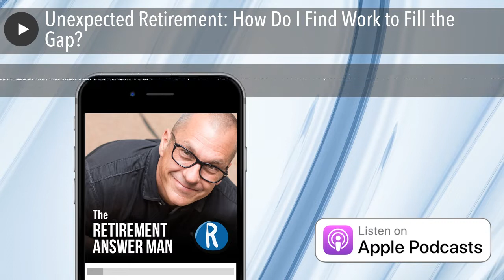Unexpected Retirement: How Do I Find Work to Fill the Gap?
What do you do if you lose your job but you’re still not ready to retire? Whether it’s personally, professionally, or financially, if you’re not ready to retire then you’ll have to take action to find new employment. How do you fill that gap between this job loss and retirement? On this episode of Retirement Answer Man, we’ll brainstorm some ways that you can take action to find your next job.

What happens to you when you lose your job? Losing your job sucks. It never feels good to get pushed in a direction that you aren’t ready to take. It can zap your confidence even if the job loss had nothing to do with your performance.

There are several things that happen when you lose your job. You lose your connections. You lose the rhythm of your life. You lose the intellectual challenge. And of course, you lose your income.

Losing your job can make it feel like all your dreams have been zapped away.

What next? While it’s okay to have feelings of anger, sadness, and remorse, you don’t want to wallow in them. One outlet you can take is to journal. When I’m faced with a difficult situation, I like to get all my feelings out on paper. I essentially yell into the page. This form of release can even help me figure out what my next step will be.

If you find yourself floundering and you don’t know what to do next, be sure to listen to episode 346 to discover some first steps to take when you lose your job. It’s important to start to get that forward momentum going so you don’t just sit there shellshocked.

Ways to fill the income gap quickly What if you are really strapped for cash and you need income right away? If you don’t have the cash reserves to wait out a lengthy job search there are several ways that you can start earning income quickly.

• File for unemployment
• Register at temp agencies like Manpower.
• Declutter your house and sell things on OfferUp or eBay.
• Deliver groceries or food with UberEats or drive for Uber.
• Consider a job at Starbucks if you need health benefits.
• Tutor online or teach English remotely

None of these are perfect solutions, but they can help you be proactive and gain forward momentum.

How do you move forward in your job search? The first step to take in your job search is to update your resume. It may have been a while since you have done so. Here are some tips for resume writing from an experienced HR professional:

• Look for keywords in the jobs that you want. Listen in to hear why your resume often won’t make it past the screening stage without these keywords.
• Have a base resume then tweak it to the specific job. Gone are the days when you only have one resume.
• Review resume examples for the job you want.
• Make your resume simple and easy to read.
• Focus on measurable accomplishments.
• Put the most important information first and only use the last 10 years of your work history in your resume.
• Use these action verbs to help your resume stand out.
Listen in to hear what you should do after you update your resume to help you take action and find your next job. Stick around until the end to hear the Coaches Corner segment with BW to learn about your changing relationships in retirement.

OUTLINE OF THIS EPISODE OF THE RETIREMENT ANSWER MAN PRACTICAL PLANNING SEGMENT • [3:52] What happens to you when you lose your job unexpectedly?
• [10:02] Ways to fill the gap quickly
• [13:08] How do you move forward in your job search?

COACHES CORNER WITH BW • [20:20] Changing relationships with your spouse
• [23:40] What can you do to help your relationship?
• [28:12] Define your roles
• [31:04] Communication is key

TODAY’S SMART SPRINT SEGMENT • [38:47] Pick a couple of ways to take action

Resources Mentioned In This Episode 139 Action Verbs

Episode 346 - 5 Things to do When You’re Suddenly Retired

Rock Retirement Club

Roger’s YouTube Channel - Roger That

BOOK - Rock Retirement  by Roger Whitney

Work with Roger

Roger’s Retirement Learning Center